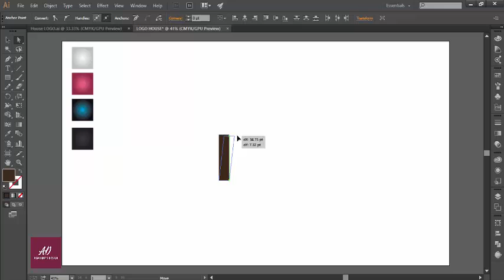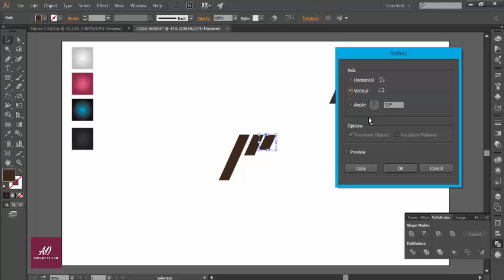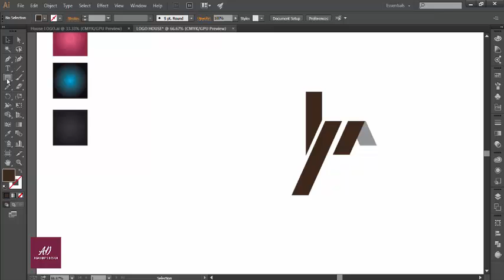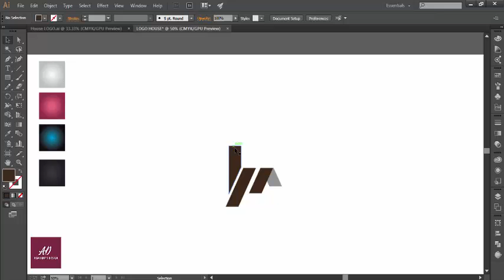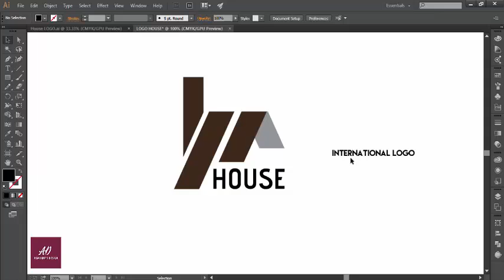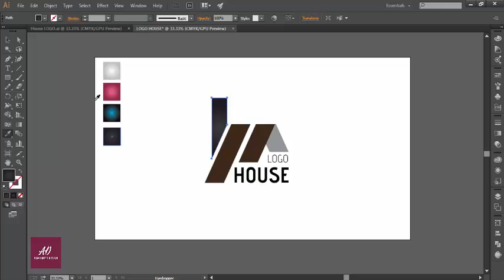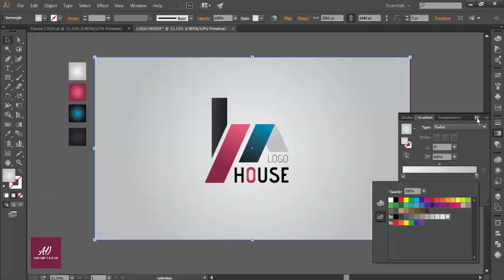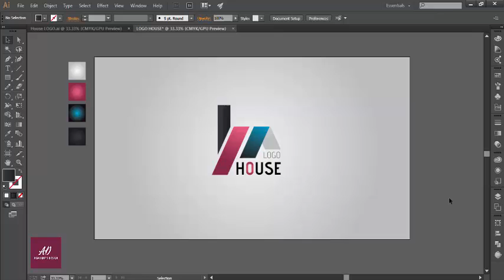Logo Design | Adobe Illustrator CC | Tutorial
Hi Every one i am gonna sow you a new thing today. make a house logo  with adobe illustrator cc